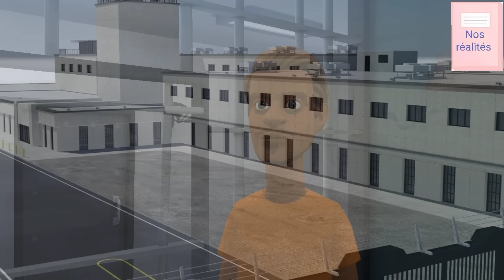LA VÉRITÉ FINIT TOUJOURS PAR SE DÉCOUVRIR ( Film Complet )